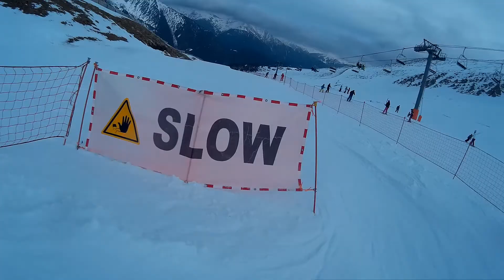Esquiada Menció E.Física (udl) Pal-Arinsal-LaMassana '16